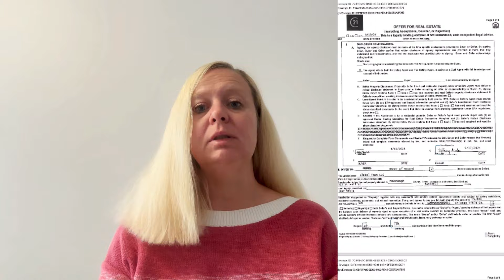Быстрые ИНВЕСТИЦИИ в ДОМА под ФЛИППИНГ в США от $15тыс под гарантии недвижимости. Партнерство 50/50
В этом выпуске рассказываю подробно, что такое ИНВЕСТПАРТНЕРСТВО в области инвестиционной НЕДВИЖИМОСТИ в США на примере ФЛИППИНГА. С какой суммы можно начать ? И сколько заработать ?

00:05 Что такое ИНВЕСТПАРТНЕРСТВО ? И как оно работает в США?
00:23 Что можно приобрести в инвестпартнерстве с нами ?
00:43 С чего начинается инвестпартнерство ?
И где искать объекты недвижимости, в частности под флиппинг ?
00:56 Как заключается договор ?
01:18 Почему выгодно привлекать агентство ?
01:22 Кто является собственниками недвижимости по договору ?
01:40 Как выглядит инвестиционный договор ? И что в него входит ?
02:06 Кто сколько платит ?
02:14 За что платит соинвестор ?
02:30 Как правильно выбрать объект недвижимости под инвестиции ?
02:35 Почему локация - ключевой фактор при выборе объекта ?
03:40 Как проверить локацию ?
04:20 Второй критерий выбор объекта под флиппинг
05:05 Может ли соинвестор сам выбрать и предложить объект под покупку ?
05:24 Где можно посмотреть готовые объекты под инвестиции ?
07:38 Что еще прописывается в инвестиционном договоре ?
08:05 Что будет, если мы не уложимся в сумму ремонта ? Кто за это отвечает ?
08:40 Как узнать цену продажи после ремонта объекта ?
09:45 Каковы сроки ремонта ?
10:30 Сколько занимает весь инвестиционный цикл ? Какие этапы ?
11:10 Делаем расчет вложений и считаем доход
11:47 Какие еще есть затраты ?
13:03 Какие надоги ?
13:46 Как проходит сделка ? Какая процедура ?
16:09 Вся ли процедура проходит онлайн ? Все ли документы можно подписать дистанционно ?
16:17 Кто занимается закрытием сделки купли-продажи объекта ? И кто получает деньги ?
17:39 Как вносится задаток за покупку дома ?
18.20 Как происходит оплата и перевод денег ?
19:50 Как получить прибыль после продажи дома ?
21:10 Что можно приобрести в инвестпартнерстве прямо сейчас ?